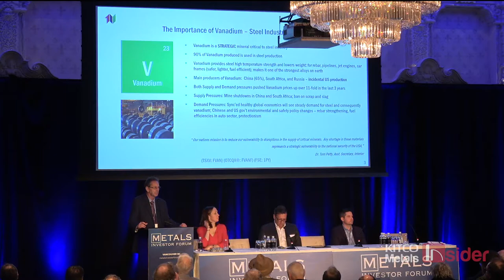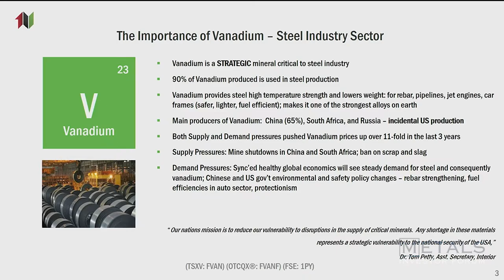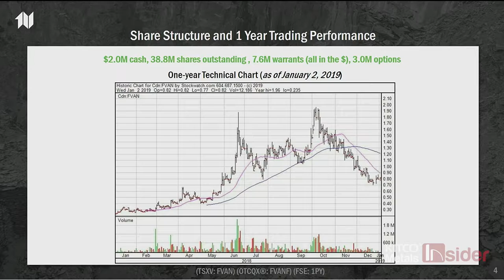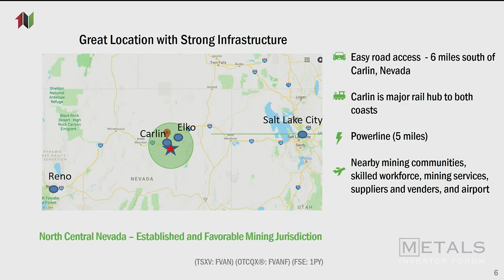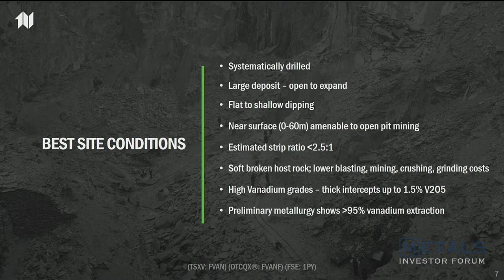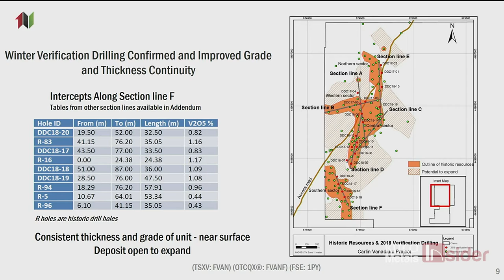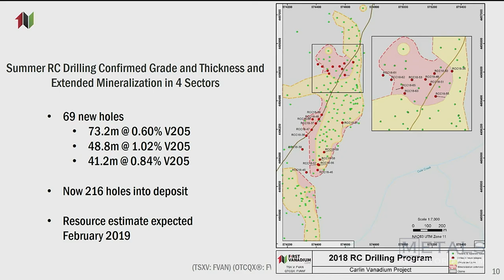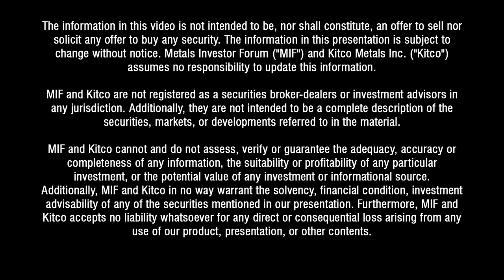Metals Investor Forum January 2019 - First Vanadium Corp (Paul Cowley)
Paul Cowley, President & CEO of First Vanadium Corp delivers a presentation at the January 18-19, 2019 Metals Investor Forum in Vancouver.